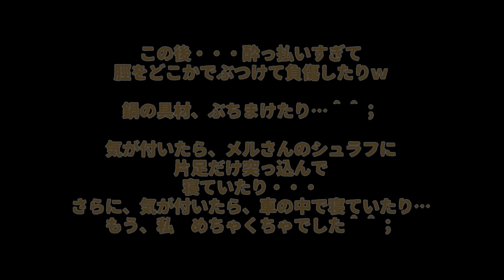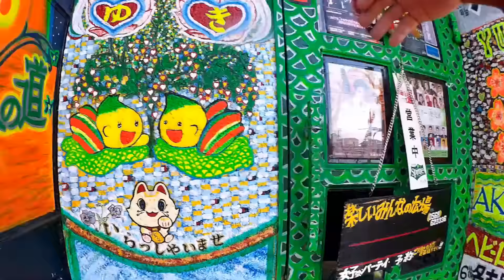2017.1.8,9 ８１回目 栗栖園地でキャンプからの百万ドルの動画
2017.1.8,9

娘の成人式の晴れ姿を見た後、メルさんと栗栖園地でキャンプして
翌日、「パブレスト百万ドル」に行ってきました

今回は、私、いつもにも増して酔っ払いの撃沈コースでした・・・＾＾；
酔っ払い過ぎて、ほとんど撮ってませんでした。
ゼロクラブラックさん、ありがとうございました＾＾ｗ

@vat1969 (twitter）
まで